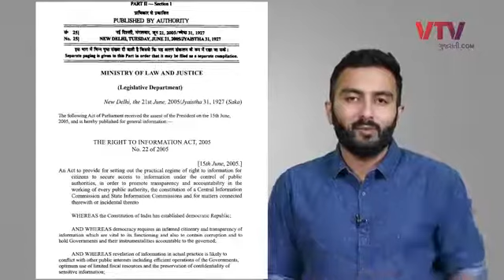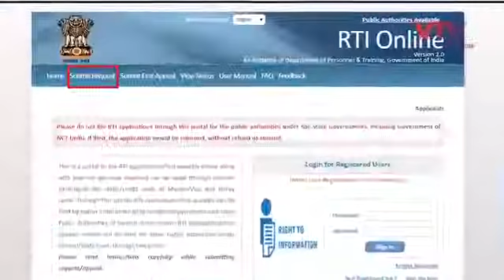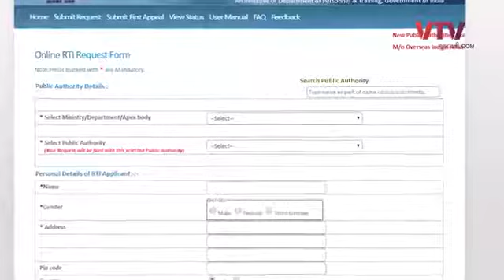Right to information act 2005